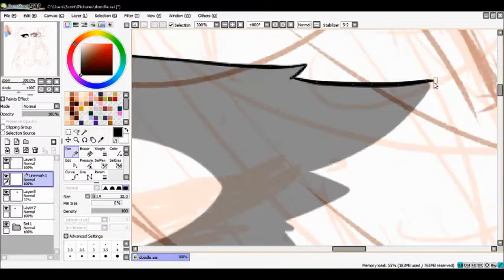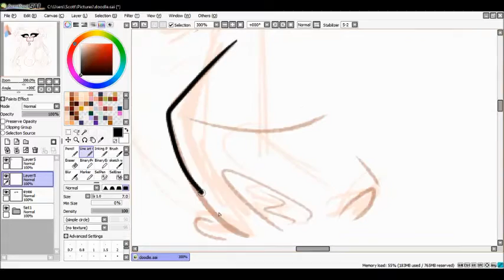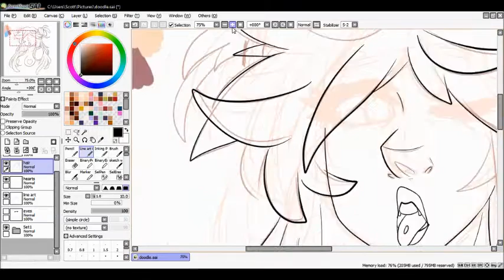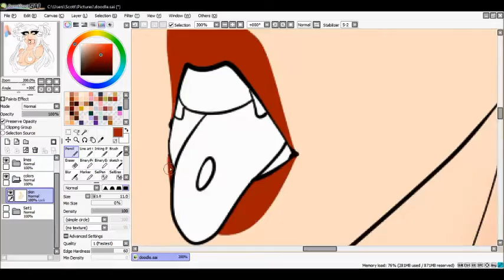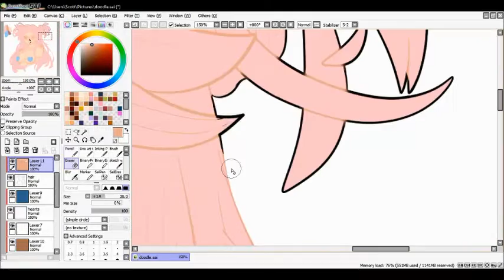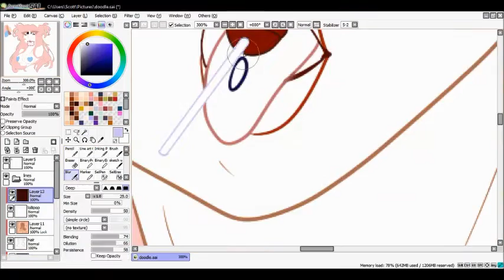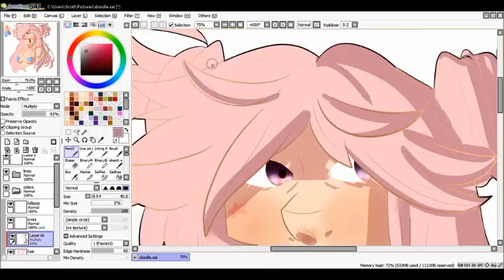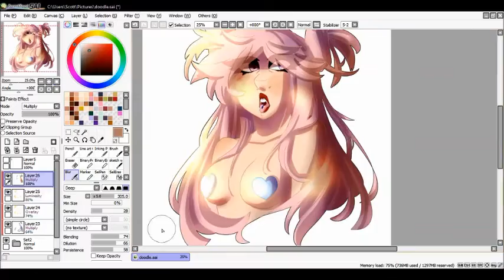Speed Draw: Hearts (Nudity)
I wanted to do something pink and lmao

Songs:
Cherry Blossom Trees - Apex Rise
Jazz Candy VIP - Nate Harrell

Tools:
Paint Tool SAI
OBS Studios